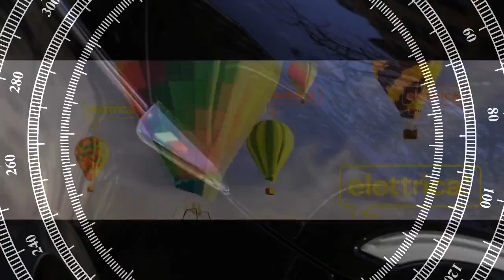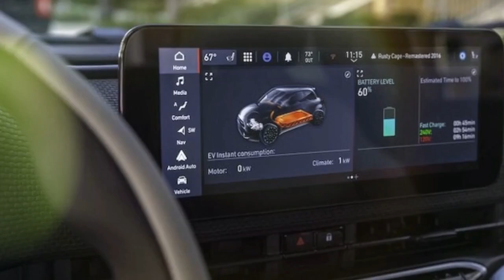2024 Fiat 500e Review, Unleashing Big Fun in a Tiny, Electrified Package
2024 Fiat 500e Review, Unleashing Big Fun in a Tiny, Electrified Package

1. We use trusted media sources in loading news and narrative content that we provide, in order to maintain accuracy and facts. We also include sources as references. please visit the sites we provide for more in-depth information related to the information or discussion we raise.

2. The material we use in making this video, is free and non-copyrighted content, or Creative Commons content, with fair use of content. If there is a problem or material that we use in the video in this channel, or there is a discussion about future business.

Thanks,